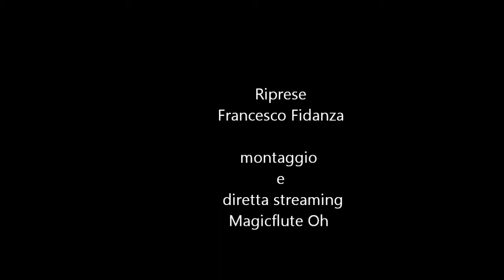Salahzar Stenvaag intervistato da Ilaria Cuomo al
Claudio Pacchiega aka Salahzar Stenvaag
intervistato da Ilaria Cuomo di SALERNO in WEB
al Salerno in Fantasy 2014
info